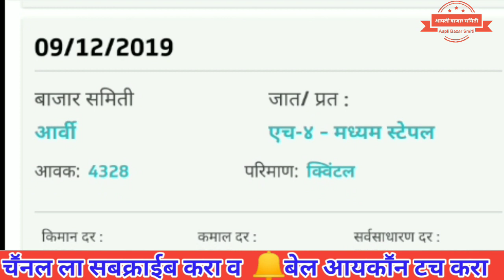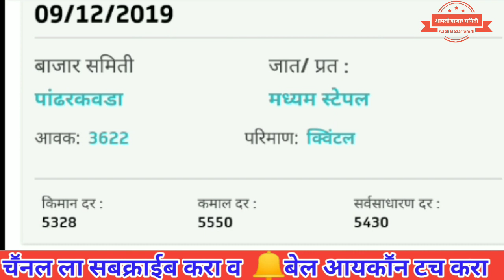कापूस बाजार भाव # today cotton price